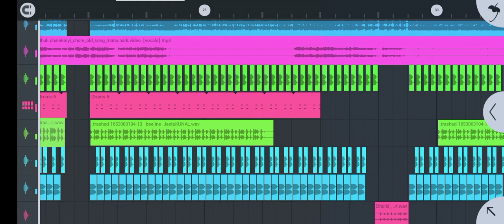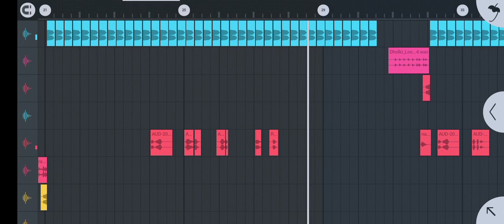BANJARA old dj song bhuli chale kaiyi chore old dj mix song DJ MOHAN NAIK😍 RM 😍